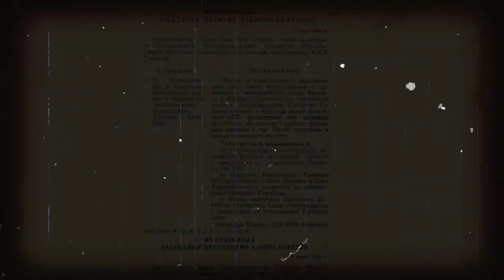Почему большевистская Россия оккупировала Азербайджан в 1920 году. Роль дашнаков в падение АДР...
11 август. 2021 г. Aktual TV